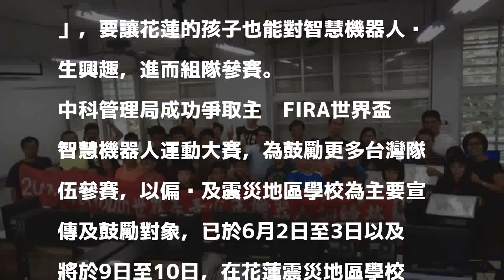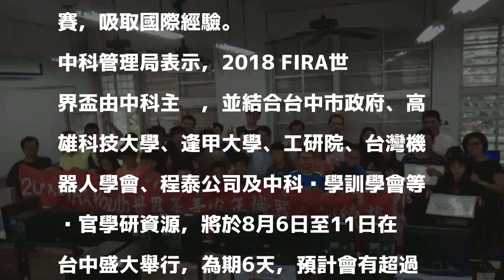讓智慧機器人向下紮根 中科管理局到花蓮辦智慧機器人訓練營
〔記者蘇金鳳／台中報導〕推動智慧機器人，偏鄉也不能遺漏，中科管理局在花蓮震災地區學校舉辦「2018 FIRA Youth世界盃青少年機器人訓練營」，要讓花蓮的孩子也能對智慧機器人產生興趣，進而組隊參賽。

發表評論評論如下。